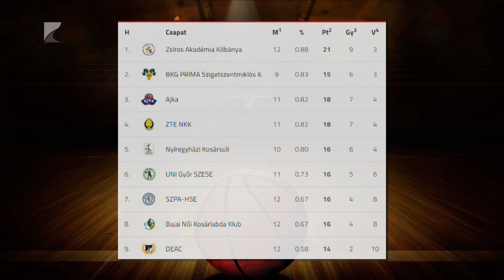Hétpontos NYKS-győzelem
Megszerezte hatodik bajnoki győzelmét a Nyíregyházi Kosársuli. Farkasinszki Gyuláné együttese az Amatőr NB I Fehér csoportjában a Zalaegerszeget fogadta és 81-74-re verte ellenfelét. A tabella ötödik helyén álló NYKS vasárnap a negyedik Zalaegerszeghez látogat.